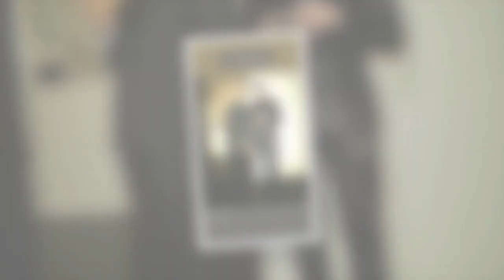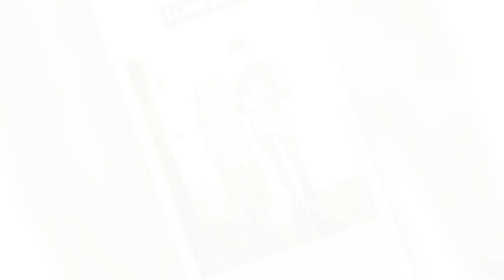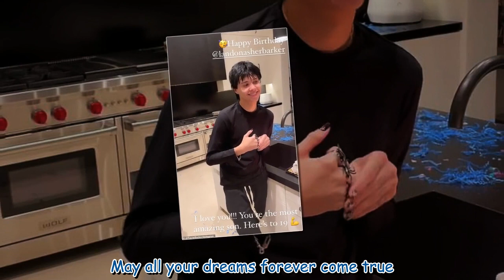Travis Barker's son Landon Barker receives birthday wishes from dad and stepmom Kourtney Kardashian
Travis Barker's son Landon Barker receives birthday wishes from dad and stepmom Kourtney Kardashian 297125